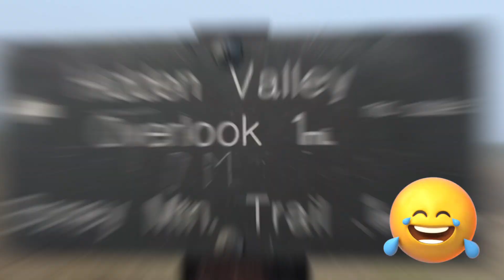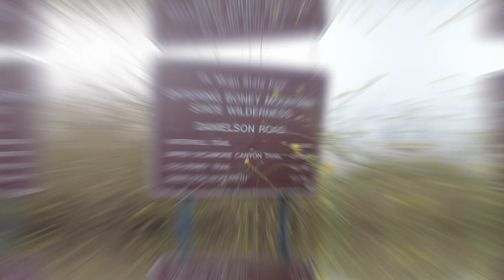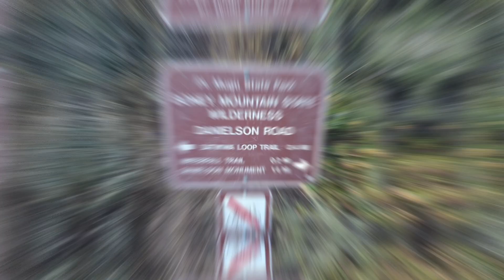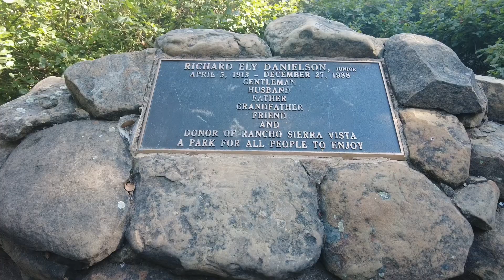SUMMER HIKING DANIELSON MONUMENT TRAIL PARK | Newbury Park California